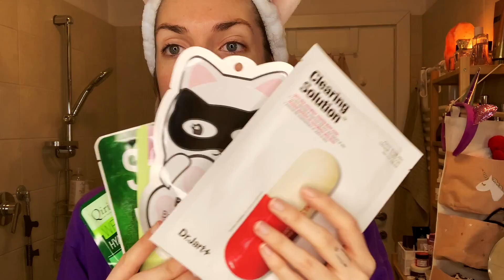SKIN CARE NIGHT ROUTINE - Mi strucco e faccio maschere con voi